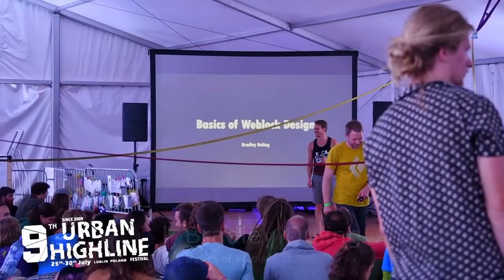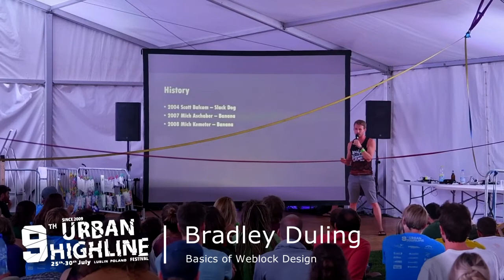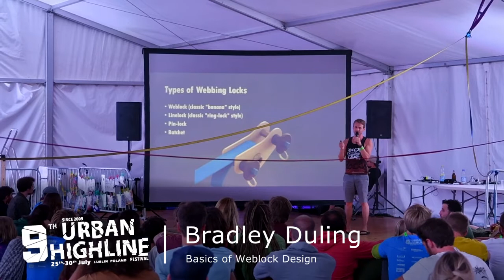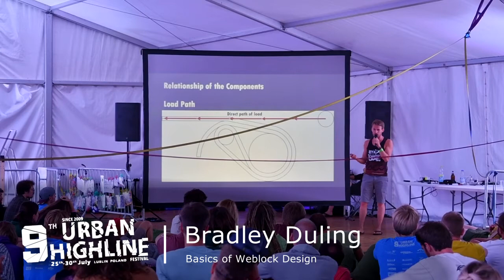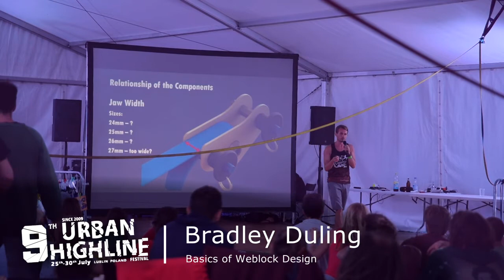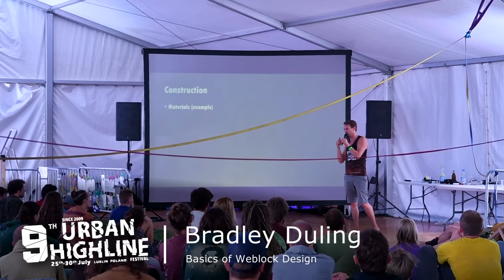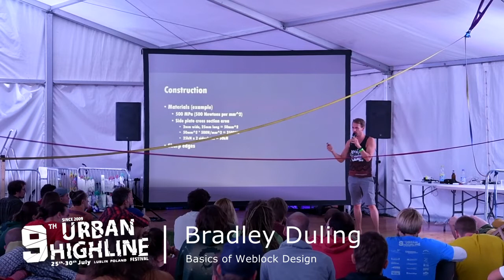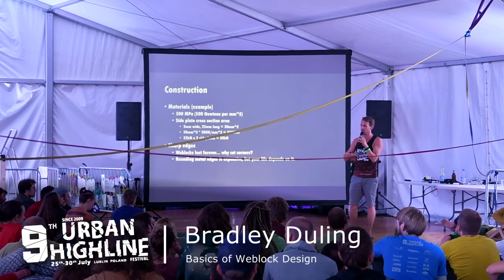Basics of Weblock Design - Bradley Duling | UHF 2017